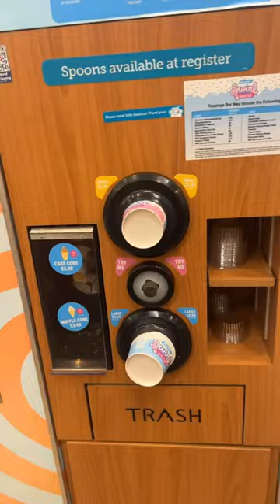racetrac racetrack froyo frozenyogurt icecream affordable cheatmeal foryoypage explore